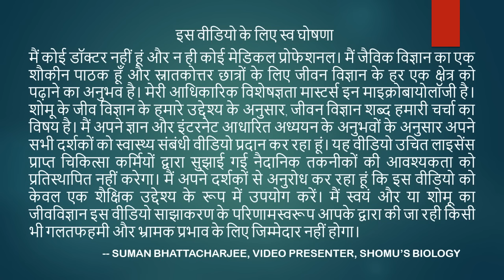Neurobion forte tablet benefits in Hindi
Neurobion forte tablet benefits in Hindi - This lecture explains about the Neurobion forte tablet benefits in Hindi. In this video, we will tell you about the benefits of Neurobion forte tablet in Hindi. Neurobion forte tablet is a brain health supplement available in India that is used to promote cognitive health and prevent cognitive decline.
Looking to know Neurobion forte tablet benefits in Hindi? Watch this video to know the key features of this product and its uses. This tablet is a natural product and is claimed to help in better memory, concentration and alertness. So, watch this video to know more about Neurobion forte tablet benefits in Hindi.
Are you looking for Neurobion forte tablet benefits in Hindi? If so, you've come to the right place! In this video, we'll talk about the benefits of Neurobion forte tablet in Hindi.

Neurobion forte tablet is a natural product that is used to improve the health of the brain and spine. In this video, we'll discuss the benefits of Neurobion forte tablet in Hindi and give you an overview of the product. If you're looking for information about Neurobion forte tablet in Hindi, then this is the video for you!